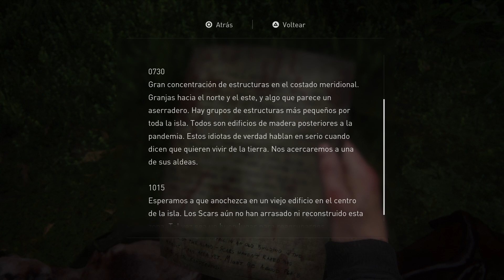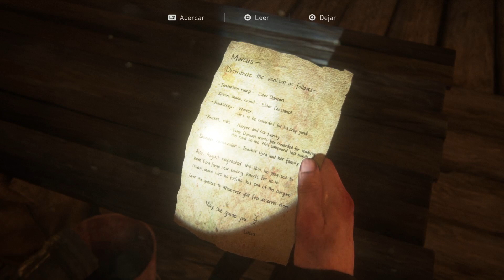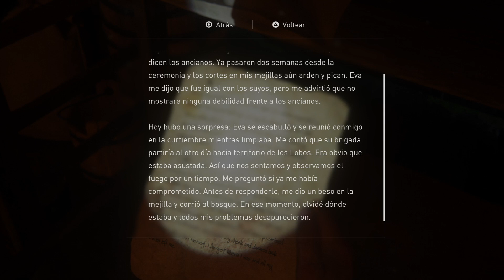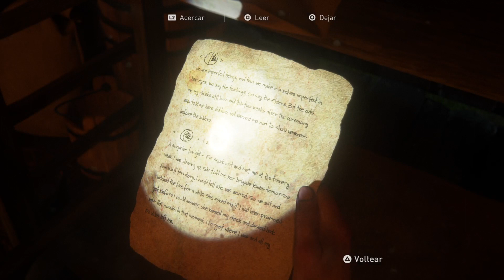The Last of Us™ Part II Abby Seattle Dia 3: Capitulo 1: (Comentario en espanol)